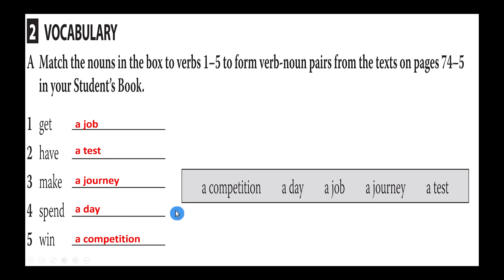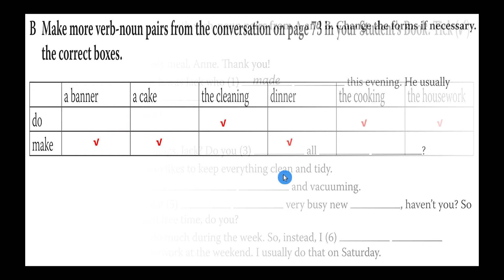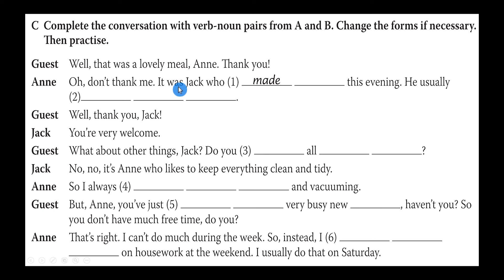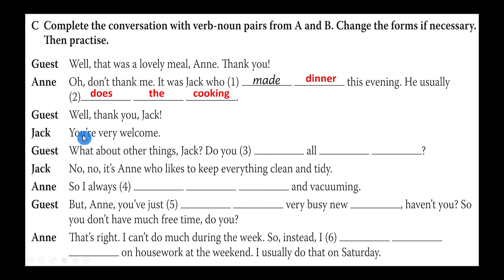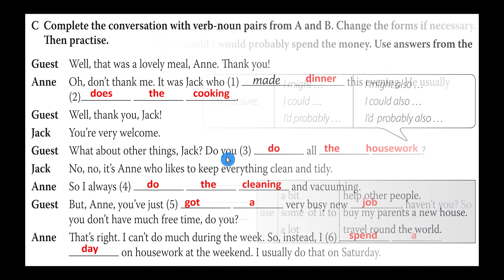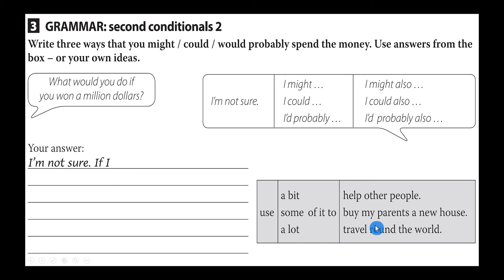Sunrise 10 - Unit 8 - Lesson 3&4 - Part 6/6